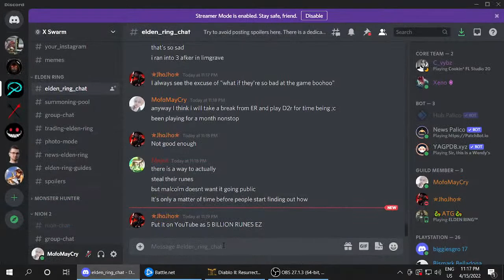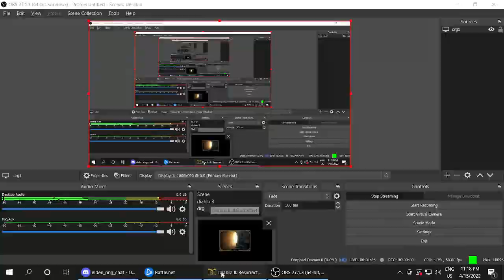D2r Martial art assasin